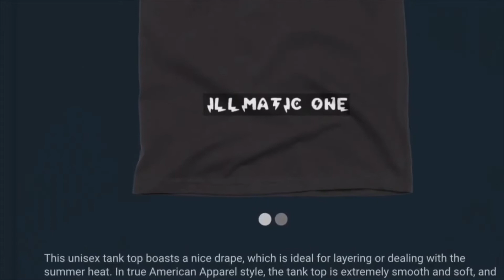UFO SIGHTING 2022!!!!! 1012 IT WAS A WARM NITE BUT THE UFO WAS STILL THERE